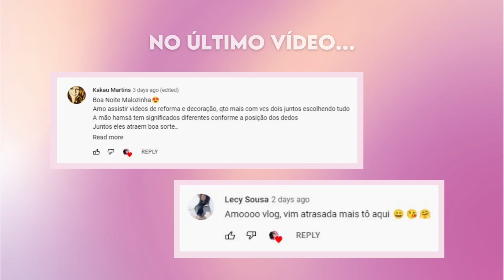UMA SEMANA DE LOOKS REAIS 🥰💖 | Malô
UMA SEMANA DE LOOKS REAIS

♡ ESTILO EMPODERA - Desenvolva seu estilo pessoal de dentro para fora: (ONLINE)
- Coloração Pessoal: (Presencial no RJ)

♡ APROVEITE OS NOSSOS CUPONS!

Com carinho,
Malô 💜